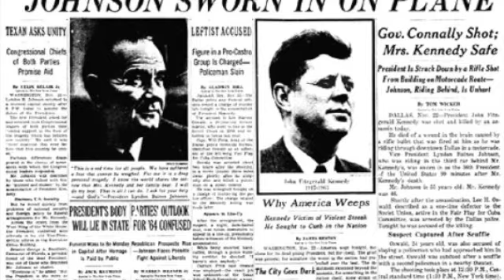Anchors - Mike Roberts duet with Rosie Roberts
Facebook got the idea for this song on my album Travellin' Shoes while walking up in our scrub with Rosie when she came upon the bones of our QH stallion, Trader's Charm. She wanted to know when he died. The process of working it out reminded me of how it is we use landmark events to work out dates. When was Kennedy shot or the bomb dropped on Hiroshima? Musicians - Mike Roberts: lead vocal, acoustic guitar Rosie Roberts: lead and harmony vocals Quentin Eyers: dulcimer, piano, organ, bass guitar, drums Photos: Mike Roberts, Mu Young, Mike Stockdale, painting of Trader by amazing equine artist Yvette Frahn.